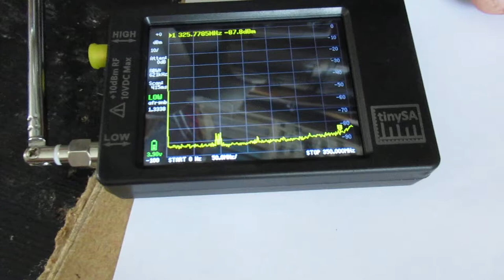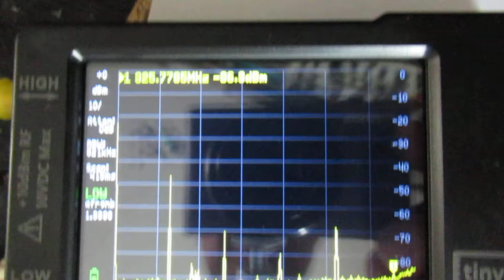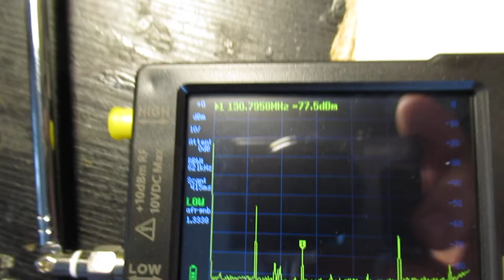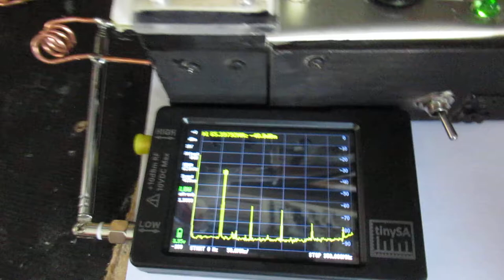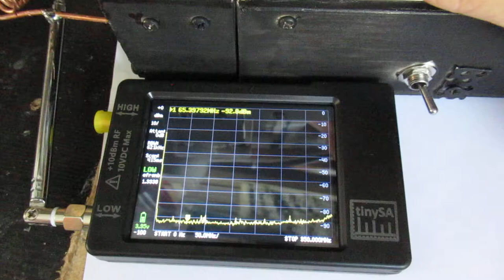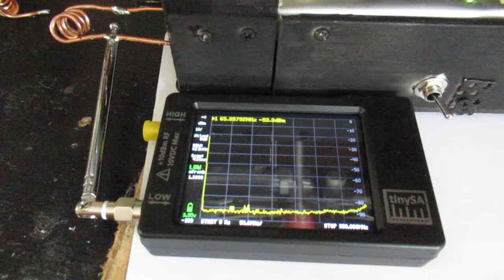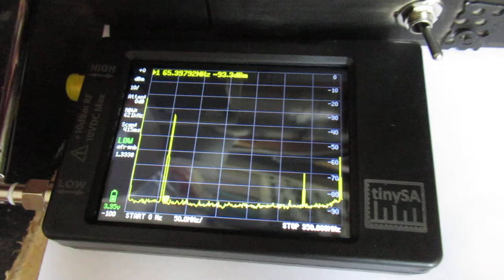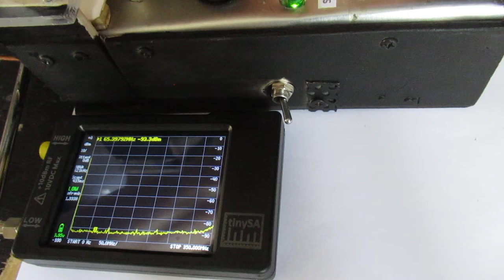Dipmeter 20-325 MC & VHF test oscillator made with a BD139 transistor better explained VLOG & schem.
Please read the description/textbox first. This video will give a much better insight about the properties of the test oscillator/dipmeter that can work between 20 MC and 350 MC.

This (the) highest frequency that it can stray out (say 350 MC) is given via the harmonics of the oscillator, found and studied via the “Tiny Spectrum Analyzer”.

Go to my earlier video’s to find more about that Tiny SA. It is also on the www, you can find much more and reliable info via the website of that Tiny SA. How it works etc.

This video is only a VLOG, but shows more or less the properties of this (HF/VHF) oscillator, made with the BD 139 NPN transistor and a basic LED detector circuit that has to detect whether the oscillator oscillates or not.

Oscillation is set via the 22 K or 25 K bias potentiometer, sensitivity is set via the 500 K potentiometer. They both influence each other, though in a logical way (watch the video).

ABOUT THIS VIDEO (27 JULY 2022):

The harmonics of the experimental (20 to 6 or perhaps even less windings) coils can go to 350 MC with that BD 139 transistor. So a useful basic circuit for radio experiments between 20 MC and 350 MC.

CORRECTIONS TO THE VIDEO:
1. On 1.11 in the video I say “the potentiometer is on 10 pF” (Pico Farad), but of course I mean the tuning capacitor (!) is set to 10 pF.

2. On 6.55 I say “110 MC” but of course that is “120 MC”

This video (27 July 2022) is a VLOG where I show how such a test oscillator works. You can connect all kinds of coils to it, say between 30 copper wire isolated windings (of whatever kind) and (like I showed) 6 windings of 2 mm diameter massive copper wire.

This is/was installation wire in the Netherlands (household 230V-50 Hertz), but it is generally used overall, this massive copper wire with a diameter of say 2 millimeters.

Oscillation is set with 2 potentiometers, bias (25 K or 22K) and sensitivity (500K).

When you search, search always “NEWEST FIRST” to get the right overview. You can also search via the “looking glass” on my Channel trailer via keywords like ”audio”, “radio”, “amplifier”, “filter”, “Shortwave”, “transistor”, “FET”, “oscillator”, “generator”, “switch”, “schmitt trigger” etc; so the electronic subject you are interested in. My books about electronics & analog radio technology are available via the website of "LULU”, search for author “Ko Tilman” there.